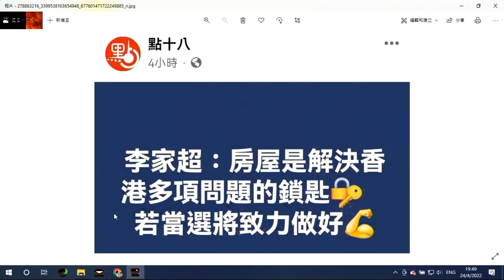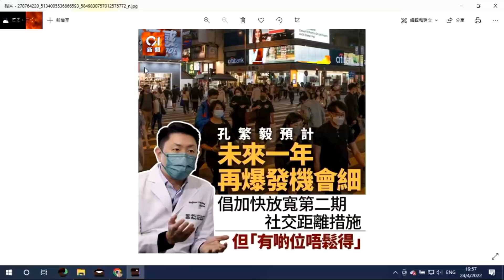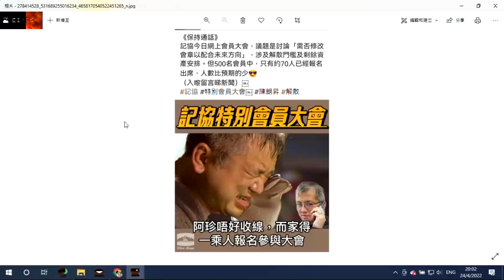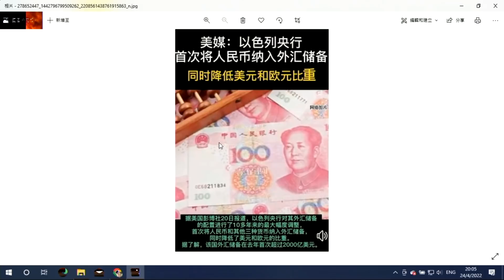突發揭露 港奸放流料:恐煩偽話1年內不會第六波/以色列外匯儲備減持美元:聯儲局真的可以大幅加息嗎？20220424